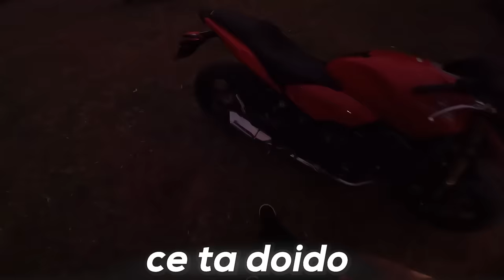PRIMEIRO ROLE COM A HORNET NOVAA !!!!! * isso aconteceu * 😱